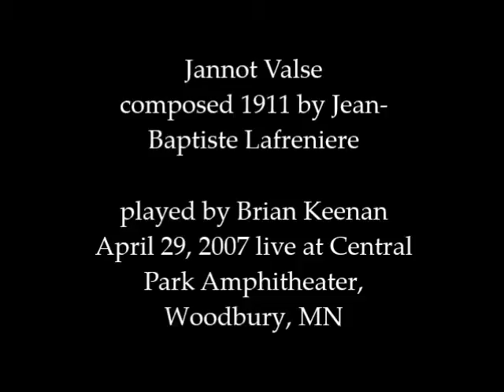Jannot Valse (Jean-Baptiste Lafreniere) played by Brian Keenan, live in Woodbury, MN 2007-04-29